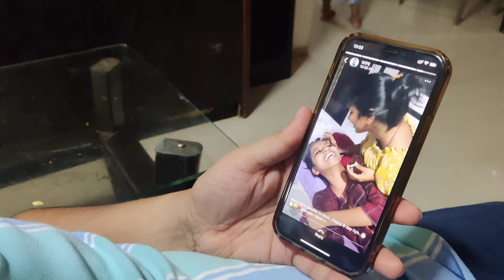किसकी तैयारी इतनी धूमधाम से चल रही ! कौन आनेवाला है? बच्चे भी लगे तैयारी में🙂